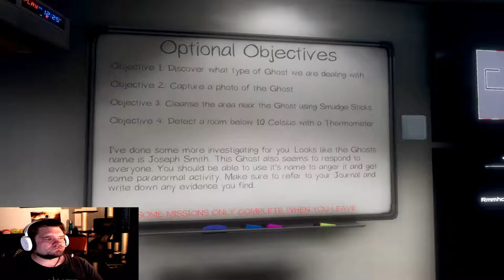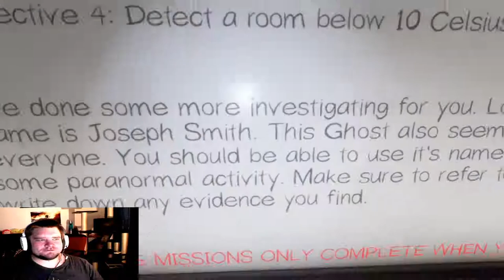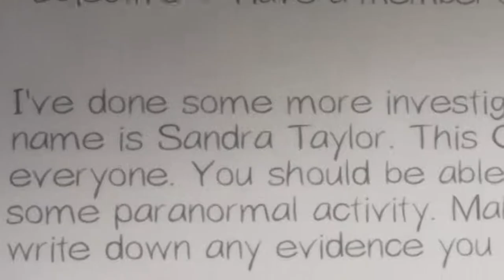👻Kummitutusmetsästys käynnistyy. Pelataan Phasmophobia suomi Thoman ja Vilpousin kanssa👻 #1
Liityin Vilpousin streamiin ja pelasin Phasmophobiaa pari karttaa Phasmophobiaa heidän kanssaan, kummitukset olivat ujoja, näemmä 🤔 Peli on vielä early accessissa, joten ongelmia voi odottaa. Alla linkit heidän kanavilleen.